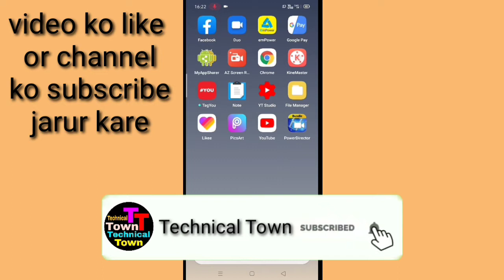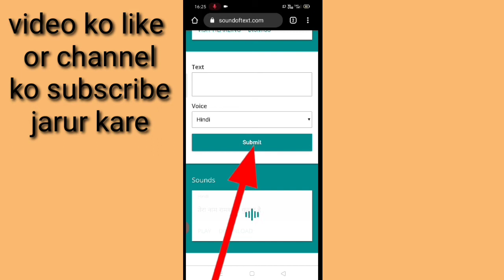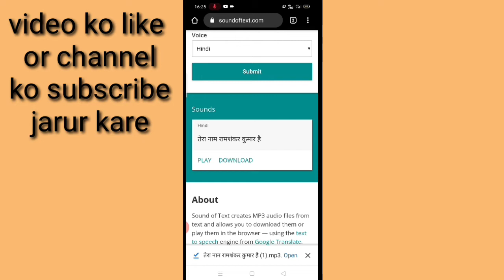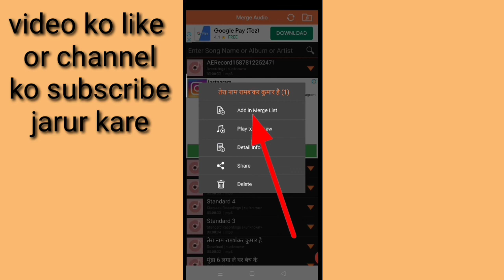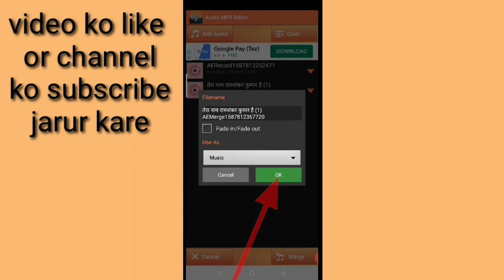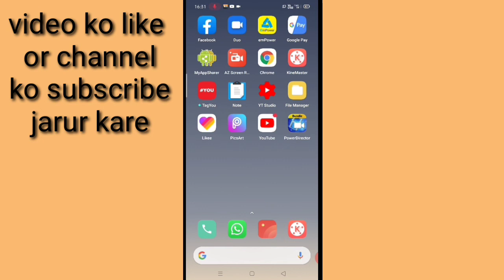Google se bat karne vali video kaise banaye।Google vali video kaise banaye। How to make Google video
Friends is video mein bataya gaya hai ki Google se baat karne wali video ko kaise banaya jata hai Agar abhi Google se funny reply wala video banana Chahte Hain To aap is video ko Shuru Se last Tak dekhiae Jab aap is video ko Shuru Se last Tak dekhenge tab aapko sab kuchh samajh jaega ki Google se funny reply wala video Kaise manaya jata hai